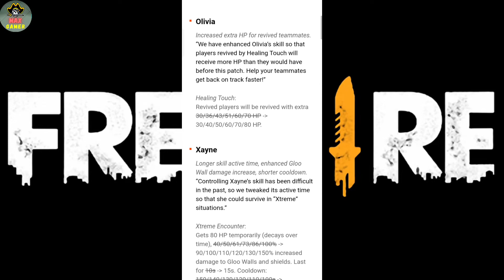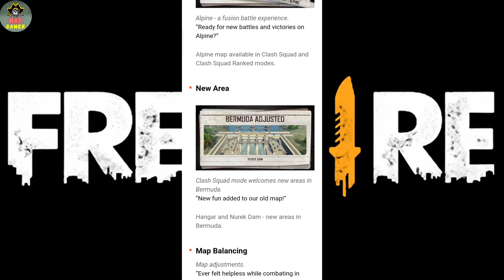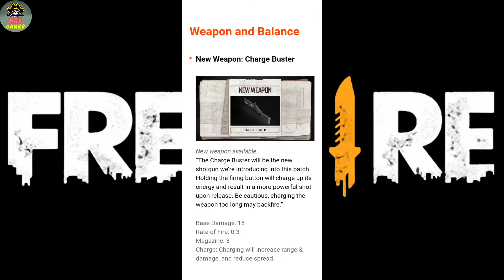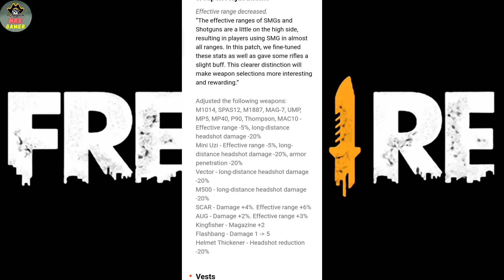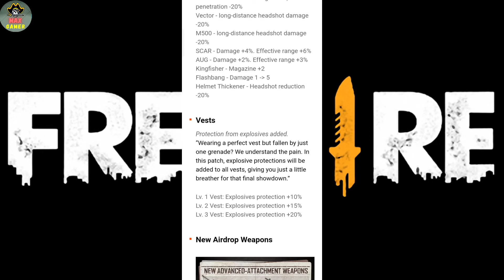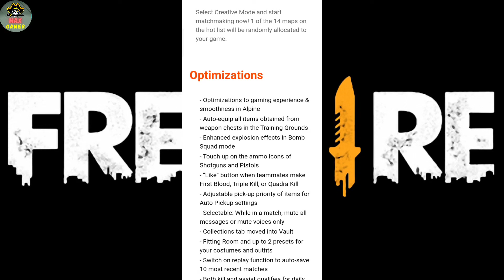FREE FIRE NEW UPDATE | GAME IS NOT OPENING | FREEFIRE OB32 UPDATE FULL DETAILS | GARENA FREE FIRE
Free fire new ob32 update is here. In this update you can see new map in clash squad, new charge buster gun, new pet, new character, new free fire interface, weapon adjustments, m1887 x, Weapon chips & lot more improvements. Because of maintenance break you cannot play. Update your game & servers will be ready soon

1.Garena Free Fire India Live
2.Garena Free Fire Indonesia Live
3.Garena Free Fire Brazil Live
4.Garena Free Fire Brasil Live
5.Garena Free Fire Singapore Live
6.Garena Free Fire Thailand Live

Top 15 changes in new update
Free fire new update today
Free fire today upda
New free fire update
January 19 update
Server will be ready soon
Free fire update January 19
New ob 32 update ff
ff update
19 tarikh ko free fire kaise chalayen
ff new apdate